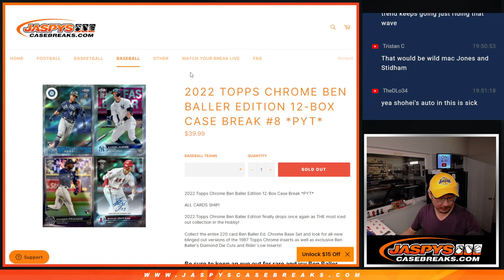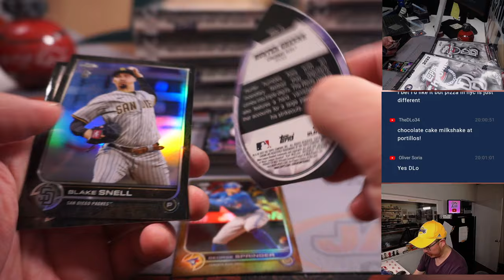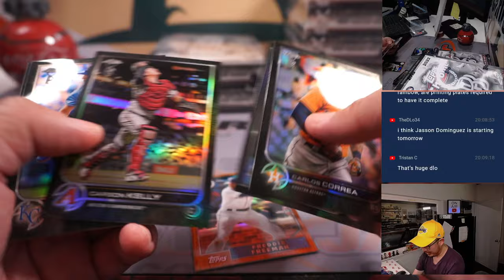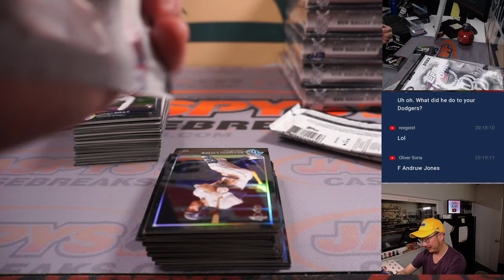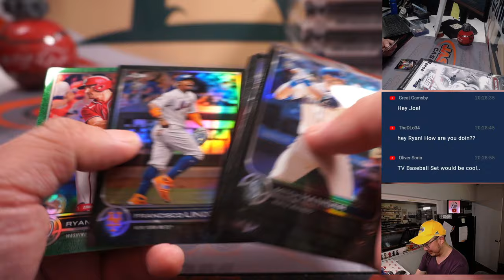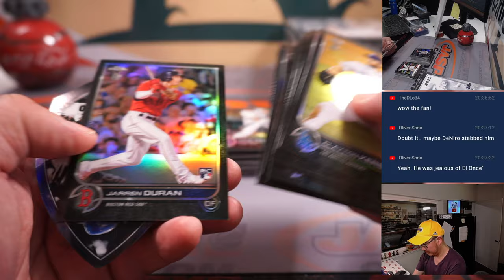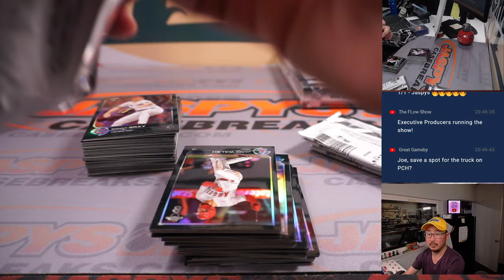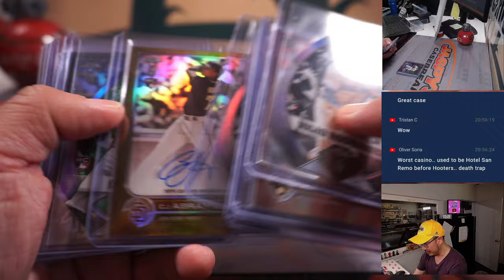Th, 02.23.23 -- 2022 TOPPS CHROME BEN BALLER EDITION 12-BOX CASE BREAK #8 *PYT*